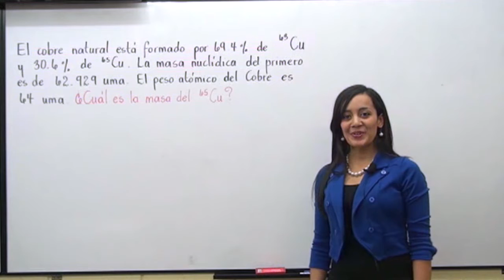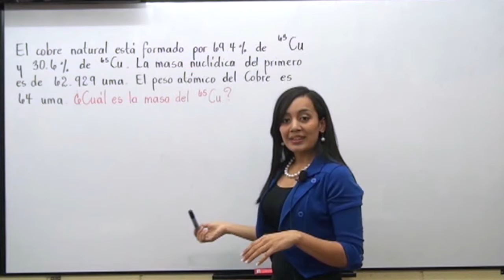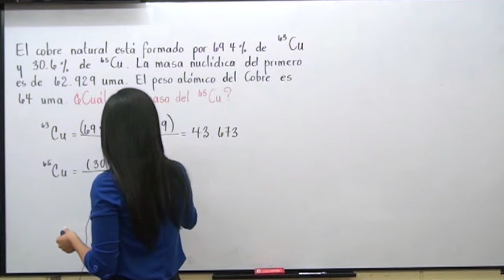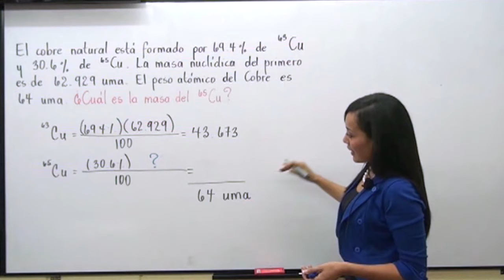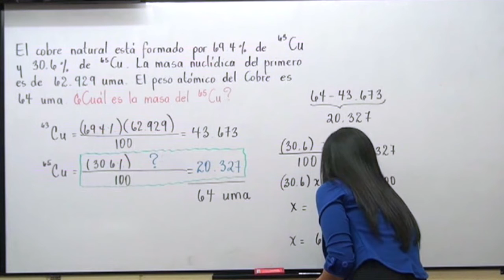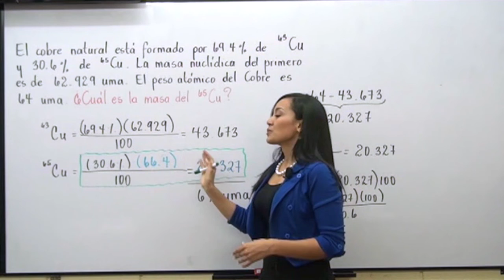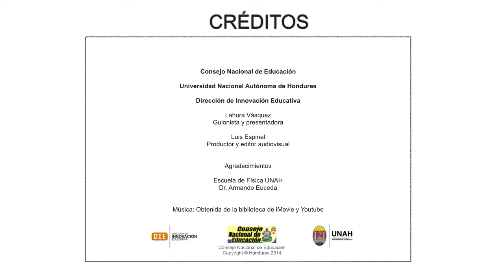Masa Atómica Química I